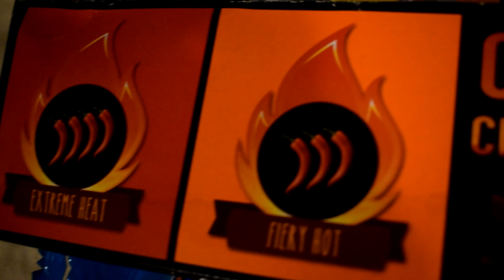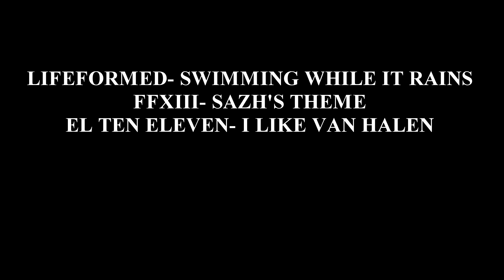Unbound Episode twenty-five- Beast from the East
If you ever wondered how white people deal with spiciness, this is it.

Sorry for the mic, this one was plagued with so many different technical problems, but h*ck it's good to be back.